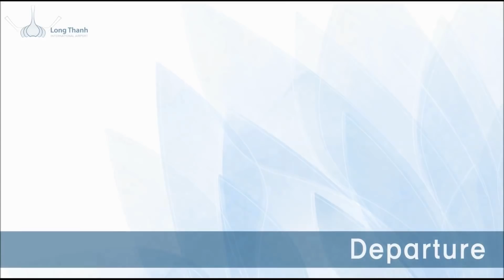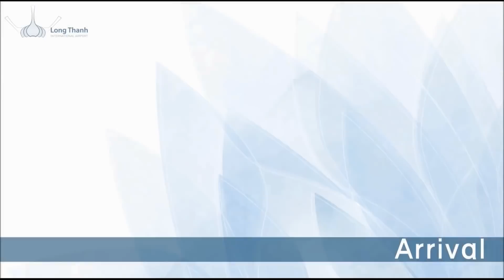New Manila Int'l Airport and Long Thanh Int'l Airport: Asean World Class Airport Under Construction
New Manila Int'l Airport and Long Thanh Int'l Airport: New Asean World Class  Airport under construction.

The New Manila International Airport, also known as Bulacán International Airport, is an international airport currently under construction on the coastal areas of Bulakan, Bulacán, 35 kilometers north of the city of Manila. The project was proposed by the San Miguel Corporation, and will help decongest Ninoy Aquino International Airport (NA-e-ya), the main entry and exit point to Manila for air travelers. The airport is a part of flagship infrastructure program of the Duterte administration, commonly known as BuildBuild-Build.

The proposed airport will be built on a 2,500-hectare coastal property as part of an envisioned 12,000 hectare township that features a residential zone, government center, seaport and an industrial zone. The ₱735.634-billion airport development will cover the passenger terminal building with airside and landside facilities as well as an airport toll road and railway. The new airport is expected to bring "trillions of dollars" in economic activity, 35 million tourists annually as well as 30 million tourism-related jobs for people in Bulacan and nearby provinces.

 San Miguel Corporation has engaged the services of global firms Groupe ADPi, Meinhardt Group and Jacobs to design and build its PHP734-billion proposed New Manila International Airport in Bulacan (NMIA).
All three companies were involved in building world-class airports, including Singapore’s Changi Airport, Atlanta Airport and France’s Charles de Gaulle Airport.
The initial designs, some of which were released earlier, envision a future-ready airport focusing on overall passenger experience, and sustainable technologies consistent with the needs of the environment and the local communities of Bulacan and nearby provinces.
SMC said it will also engage a world-class airport operator to help manage the country’s future premier gateway.

The proposed airport will feature at least four runways, expandable to six. It will have a capacity of 100 million passengers per year when fully built, which is about three times larger than the current capacity of NA-e-ya. The first phase of the project will include two of the four runways.
It will also be connected to Metro Manila by an airport toll road with connections to the North Luzon Expressway and Radial Road 10. The airport will also be connected by rail to the MRT Line 7 through the MRT 7 Airport Express project.

Long Thanh International Airport  is an international airport currently under construction in Long Thanh, Dong Nai, Vietnam. Located approximately 40 km  east of Ho Chi Minh City, it has been approved to start construction by the Vietnamese government on April 1, 2021. And the Vietnamese government has decided to begin construction in May 2021 and it will be finished by 2025.  It will serve over 100 million passengers annually when built to the maximum designed capacity. The project is the most expensive infrastructure project in Vietnam’s history.
Vietnam Airlines is suggested by the project consultants as the only Vietnamese carrier to operate domestic flights, other airlines will operate international flights only in this new airport.
The 1st phase of the project (with a capacity of 25 million passengers per year, one terminal, one 4000 m x 60 m runway), was officially approved by the Prime Minister of Vietnam on November 11, 2020 with the completion date is planned in 2025.

Terminal 1 was designed by Korea-based Heerim Architects, and is said to be shaped like a lotus flower, the national flower of Vietnam. The design was based on feedback from Vietnamese public and experts. The building will have a floor area of 399,987 m2  divided over four floors.
The airport will be accessible via the National Highway 51, Bien Hoa-Vung Tau Expressway and Ho Chi Minh City–Long Thanh–Dau Giay Expressway, construction is expected be completed before the airport opens in 2025. A third road is planned east of the airport and will connect with the Dau Giay–Phan Thiet Expressway as part of the second phase of the airport plan from 2025. The airport will also be accessible via the future Bien Hoa–Vung Tau Expressway.
A new high-speed railway service is proposed to be connected to the new airport as part of the Ho Chi Minh City–Nha Trang section of the North-South high-speed railway line. Airport planners propose a high-speed railway line be built to the airport as it will give passengers a more direct and efficient transit option to Ho Chi Minh City than by road which is already congested closer to the city centre. There are also future plans for a light metro line connecting the airport to Thu Thiem.